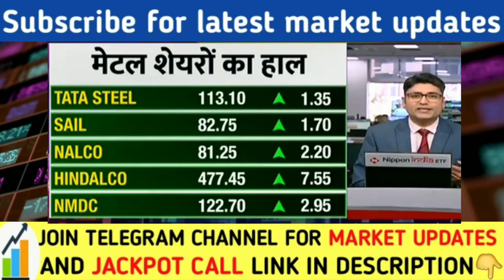METAL SECTOR LATEST NEWS TODAY, TATA STEEL, JSW STEEL, HINDALCO, SAIL NMDC, VEDANTA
कल बाजार फटेगा | Nifty Banknifty prediction for tomorrow | Tomorrow market prediction | Share Market